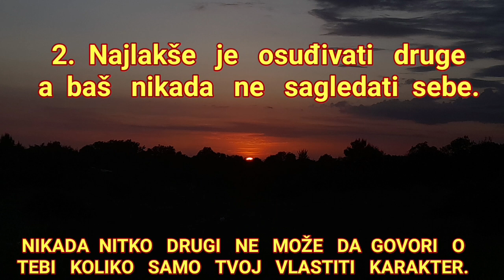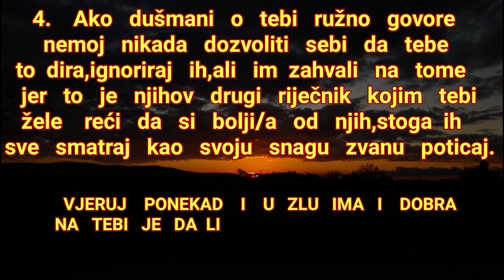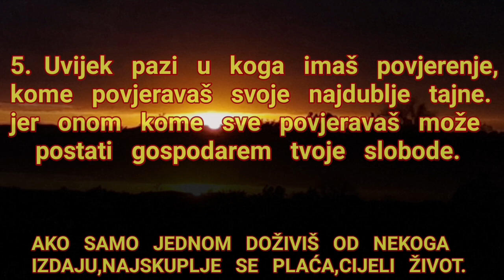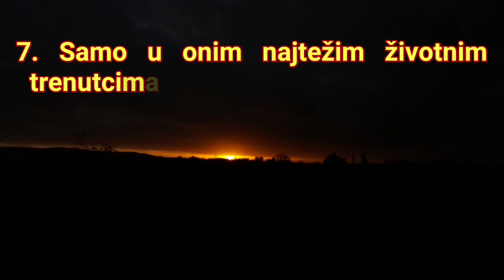LEKCIJE O LJUDIMA.